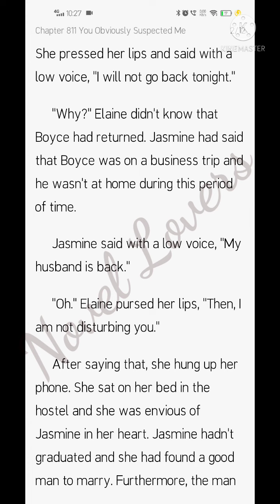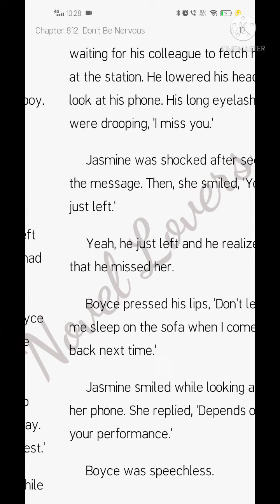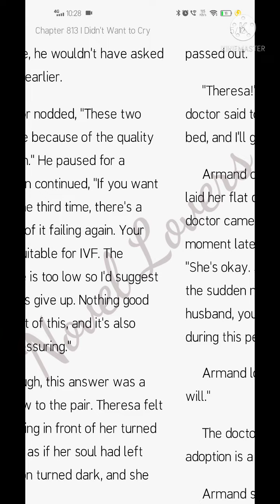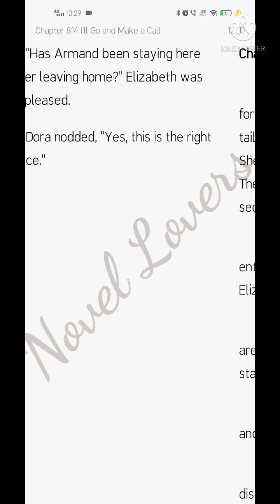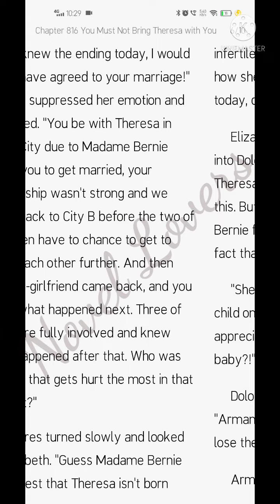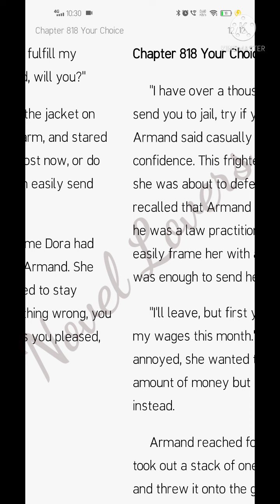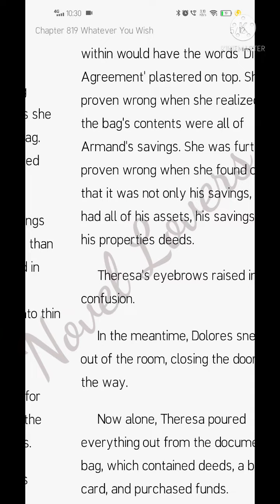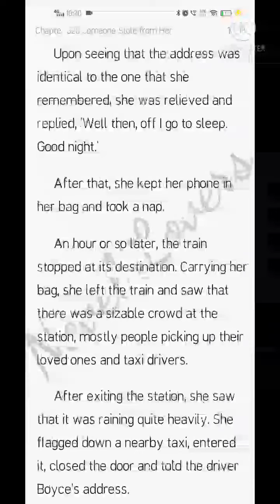Trapped In Your Love (811-820)